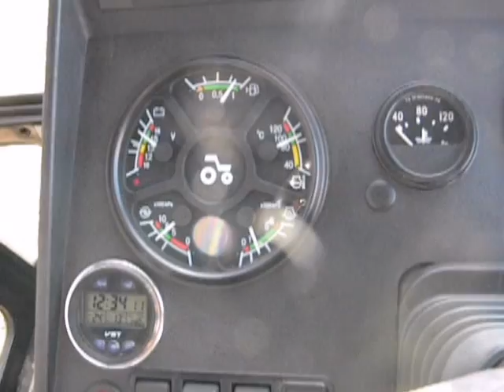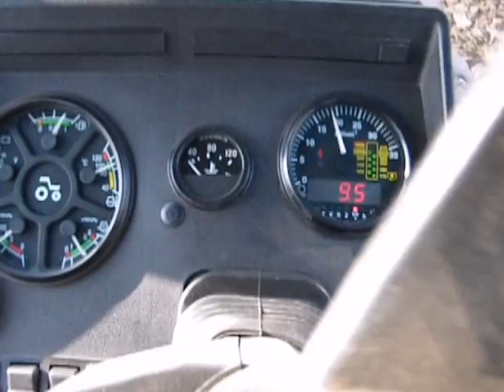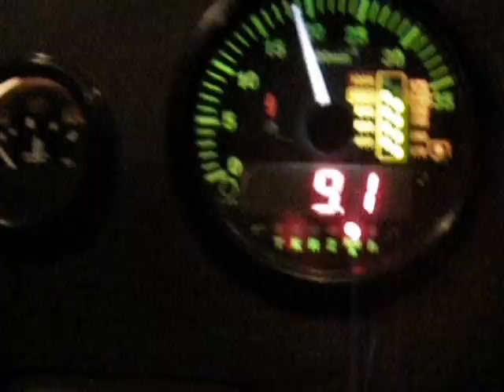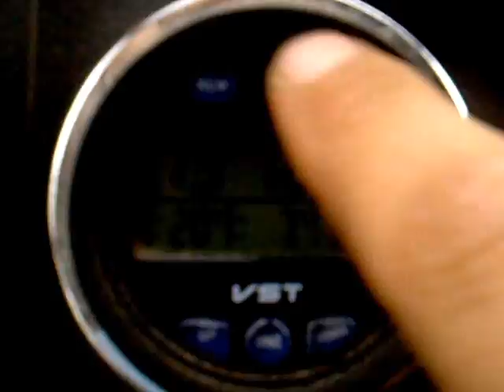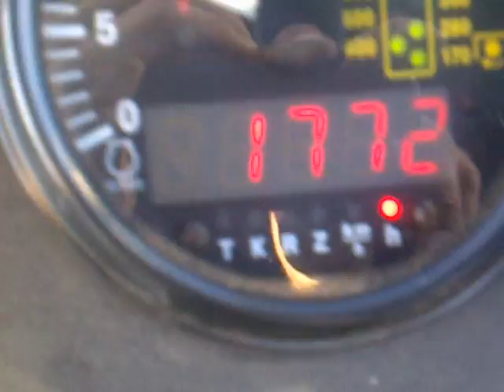Дневник вспашки 2012 года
Нарезка видео по вспашке 2012 года.